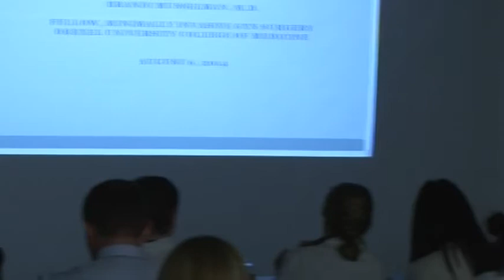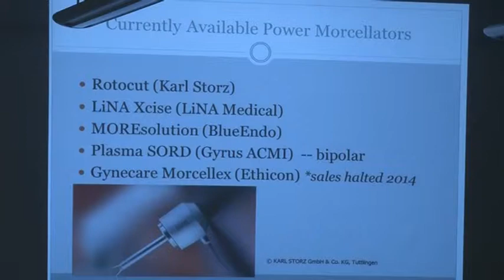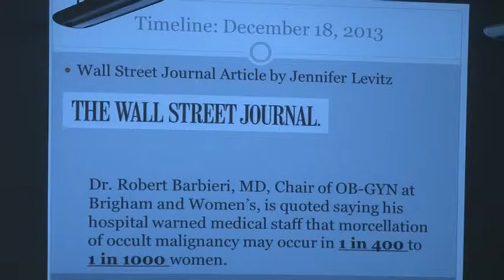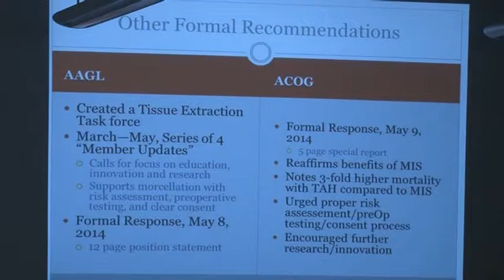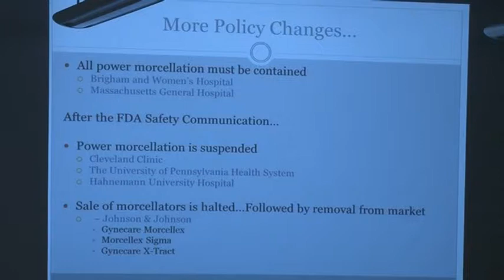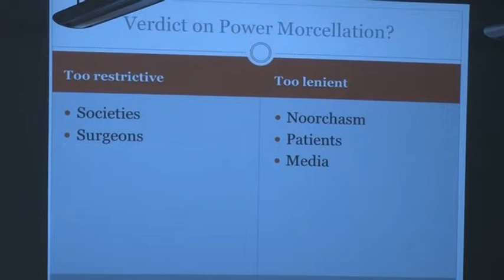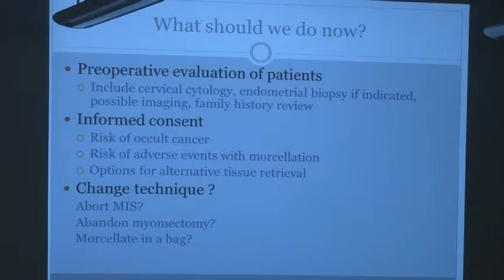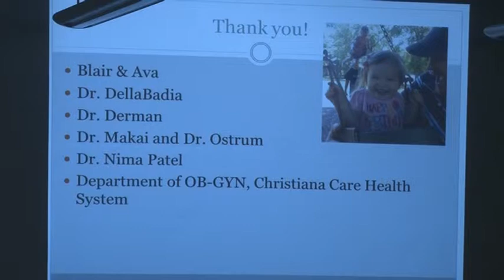Christiana Care Resident Grands Rounds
Dr. Mussleman discusses fibroids and morselation